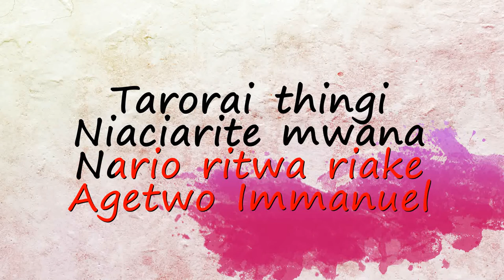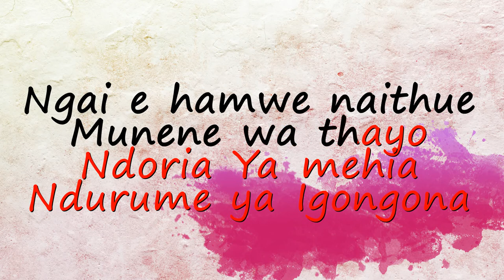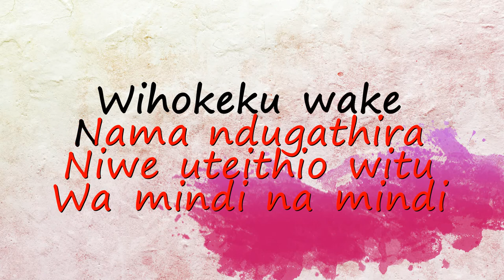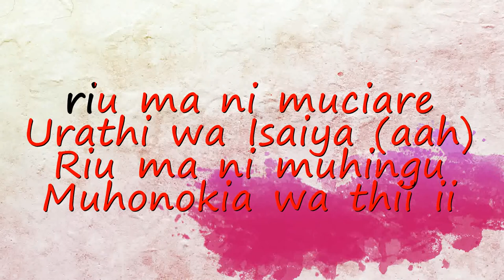Urathi Wa Isaia - Catholic Diocese of Nyahururu (Lyric Video)